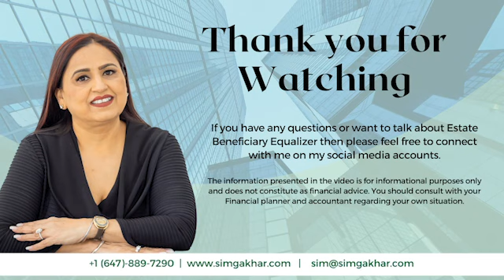ESTATE BENEFICIARY EQUALIZER | Episode 5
Estate Beneficiary Equalizer ensures equitable distribution for all heirs. Watch how this innovative tool revolutionizes inheritance, promoting transparency and harmony in the distribution process.